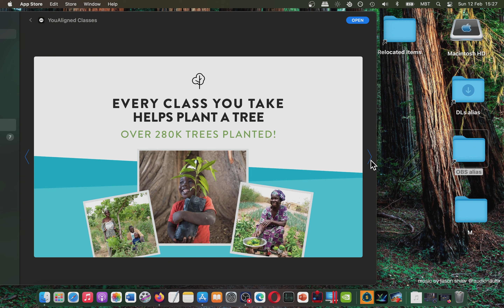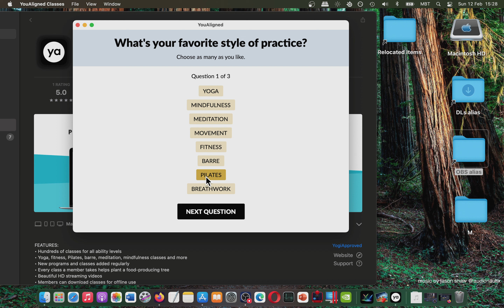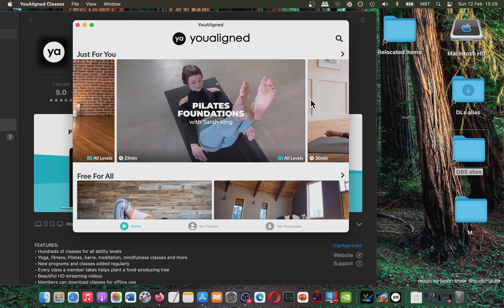YouAligned Classes Mac App Store (Basic Overview)